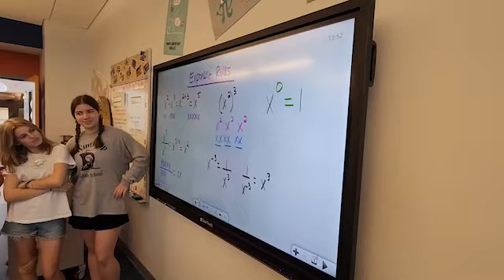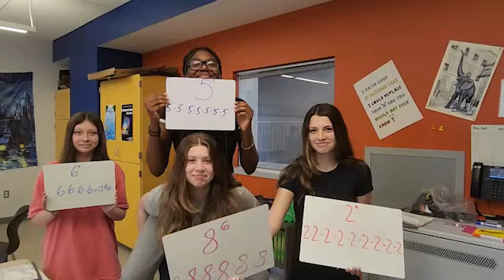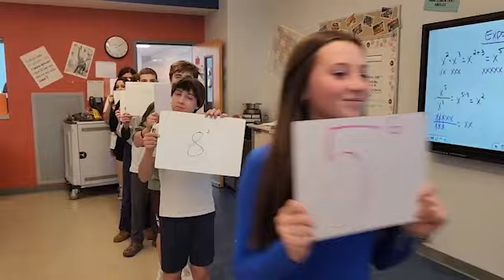Exponent Song: Powers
My 8th graders singing about Exponent Rules to the tune of Flowers!